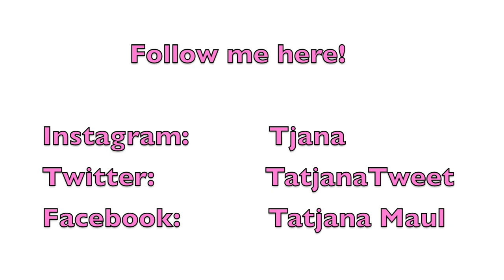OMG I AM FAT! (First English video)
Hi, all. This is my first english video. I hope you like it!
Love, T